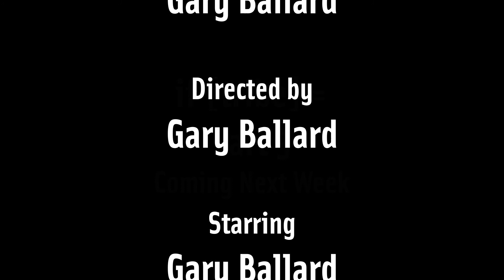The Author has Thoughts: if [tribe] = Part 2 - Consequences, Communities and Citizens Brigades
Welcome to The Author Has Thoughts, my running commentary on the novels I've written. I am Gary Ballard, the author of 12 self-published books - 5 novels in a Cyberpunk series (The Bridge Chronicles), 1 short story collection in the same Cyberpunk universe and 6 novellas in a Cthulhu Mythos series inspired by the writings of H.P. Lovecraft called The Stepping Stone Cycle. In this episode, I continue my discussion of the third novel in my cyberpunk series, The Bridge Chronicles, called if [tribe] =.

Books
Under the Amoral Bridge, Book 1
The Know Circuit, Book 2
if [tribe] = , Book 3
The Long and the Short Swords, Book 4
Reclamation, Book 5
Tales from the Bridge Chronicles (Short Story Collection)
The Complete Bridge Chronicles (Books 1 - 4)